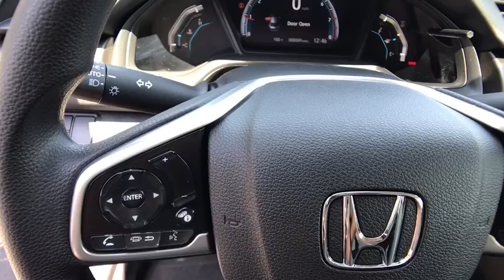2020 HONDA CIVIC SEDAN Redding, Eureka, Red Bluff, Northern California, Sacramento, CA 20H710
COSMIC BLUE METALLIC New 2020 HONDA CIVIC SEDAN available in Redding, California at Crown Motors Redding. Servicing the Eureka, Red Bluff, Northern California, Sacramento, CA area.
2020 HONDA CIVIC SEDAN  - Stock#: 20H710 - VIN#: 19XFC2F60LE205273